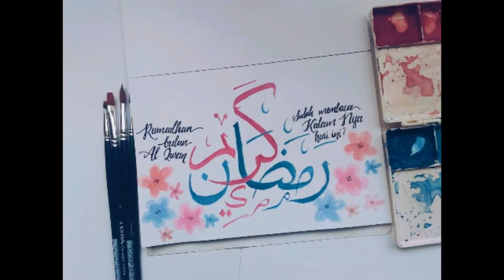WATERCOLOR PAINTING PRACTICE - ARABIC CALLIGRAPHY VIDEO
This is my first timelapse watercolor video. I will make a timelapse video again.